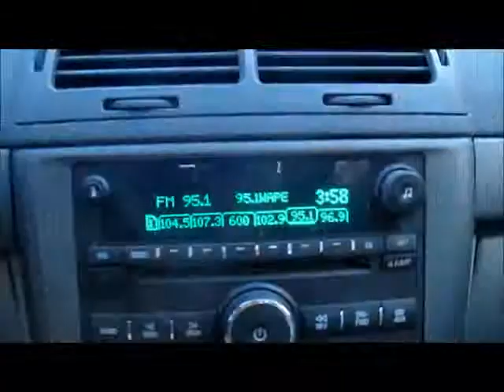Job Already Done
Job Already Done 3-6-2013 ~ Day 138

Love it when I get to a jobsite and the work has already been completed